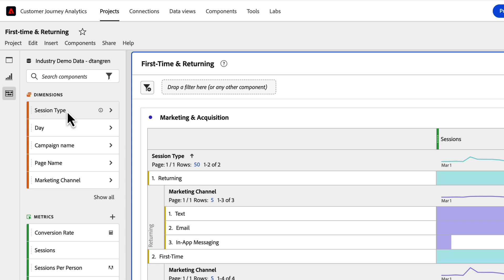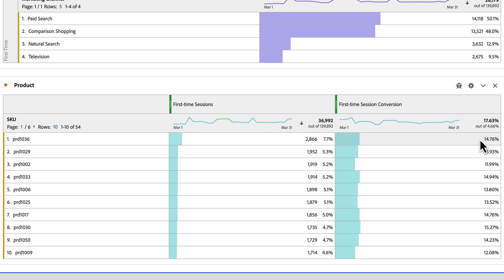First-time & Returning Sessions in CJA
First-time and Returning sessions functionality provides the ability to distinguish between first-time and returning sessions for your users. This is accomplished through a 13-month lookback applied to your report in CJA.